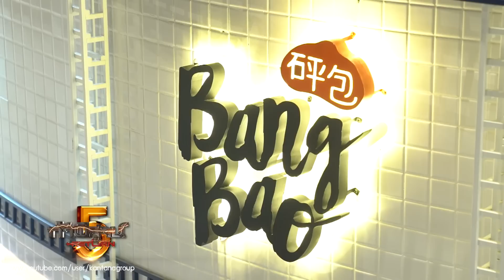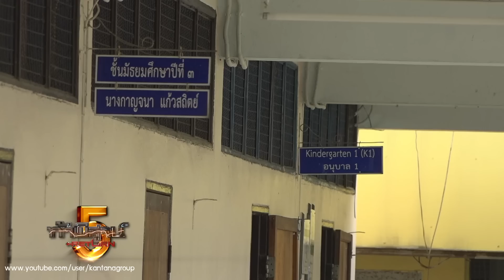ท้าพิสูจน์ Return ออกอากาศวันที่ 6 เมษายน 2562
รายการ ท้าพิสูจน์ Return ออกอากาศทุกวันเสาร์ เวลา 09.45 น.